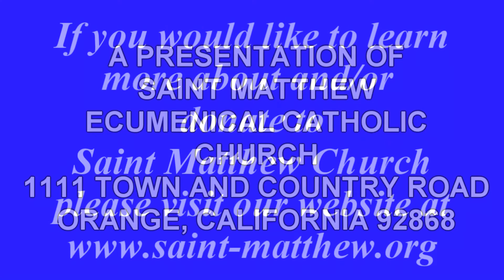FEAST OF SAINT FRANCIS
Homily October 9, 2016